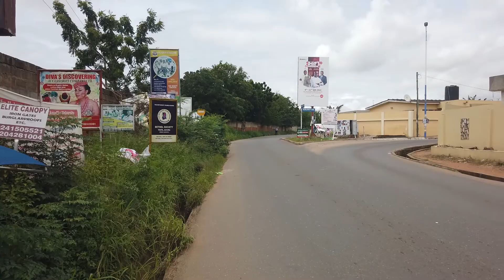SIGHTSEEING, TAIFA, ACCRA, GHANA.